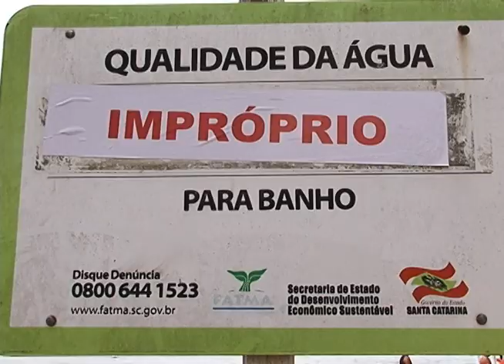Florianópolis - Polêmica esgoto Casan